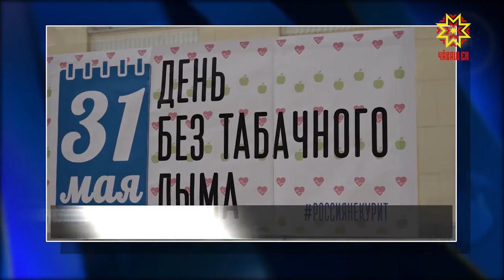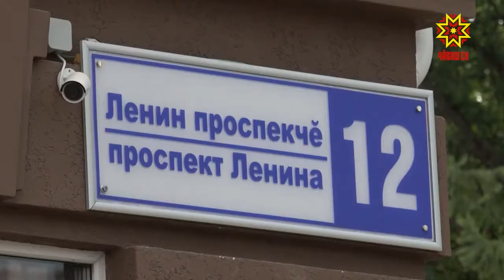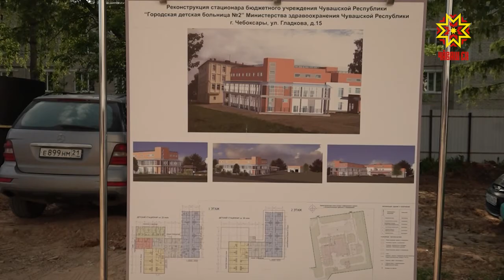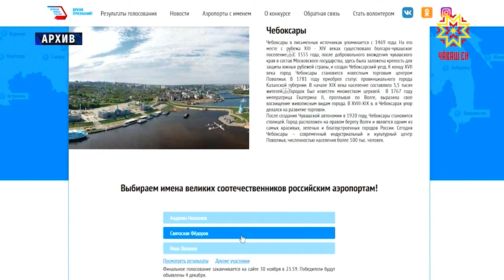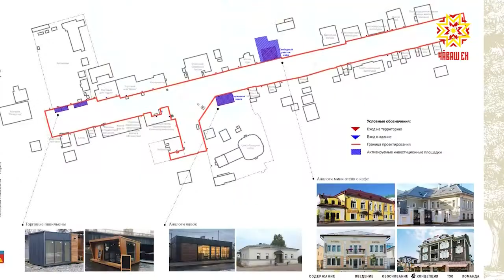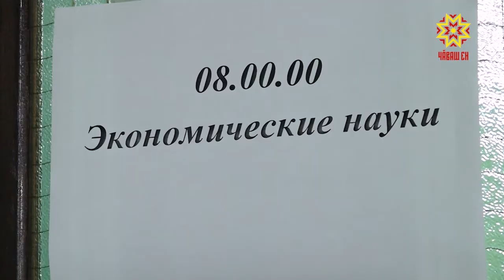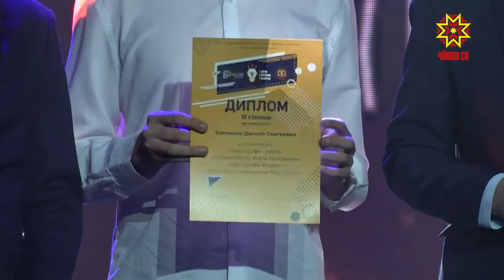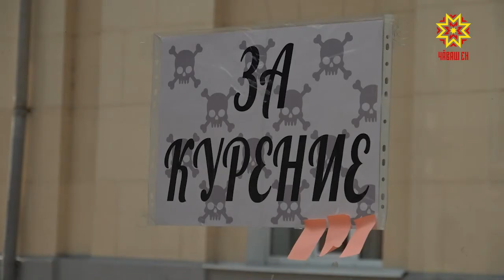Республика 31.05.2019 на русском языке. Вечерний выпуск